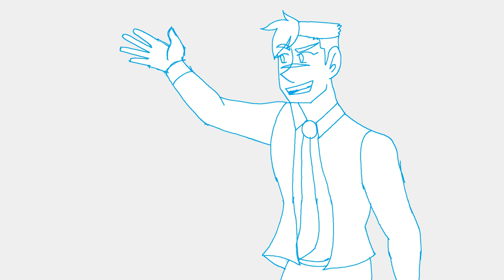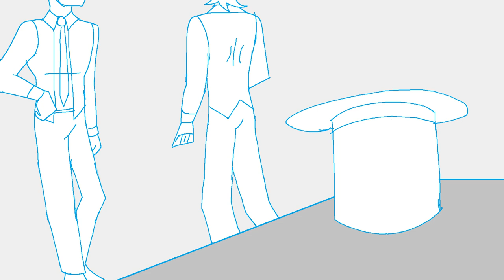The Greatest Showman Voltron Animatic - The other side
I've been meaning to finish this for a while. It has taken me around 6 to 8 months just to put it together. I lost motivation towards the end but gosh darn it! I wanted to do the Lance as Zendaya part! (I forgot her name in the movie) Not my best animatic personally, but I hope you enjoy!